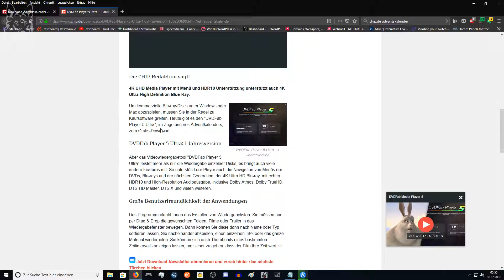Chip.de Adventskalender 2018 Tür Nr. 18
📧Postfach
nitzuhage
Postfach: 52 01 62
12591Berlin

📮 Packstation:
Denis Pilowski
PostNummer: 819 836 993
Packstation 219
12591Berlin

Bitte vorher bescheid sagen oder anfragen:
Nur anfragen über diese E-Mail werden beantwortet

PC Komponenten:
CPU : Intel i7 6700k (Skylake)
RAM : 32GB DDR4 G.Skill Trident Z 3200 Mhz CL16
Mainboard: MSI Z170A GAMING M7
Sundkarte : CREATIVE Sound Blaster Z